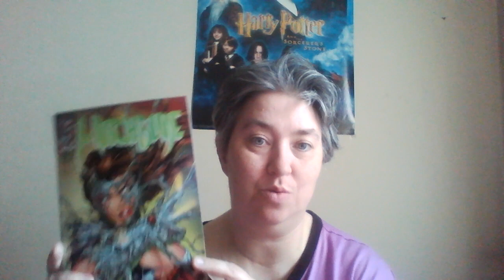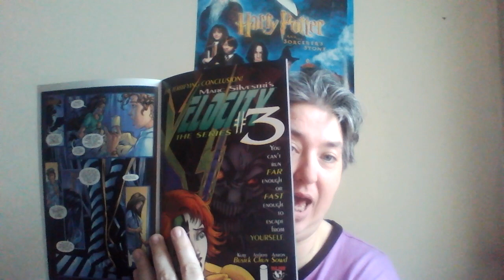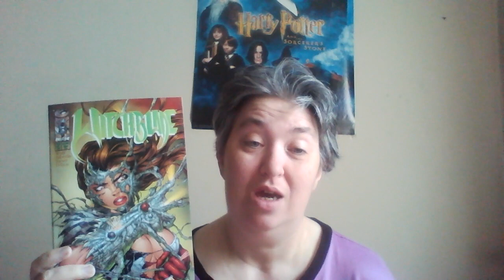(630) Review of Witchblade #2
Time for a dose of retro comics.